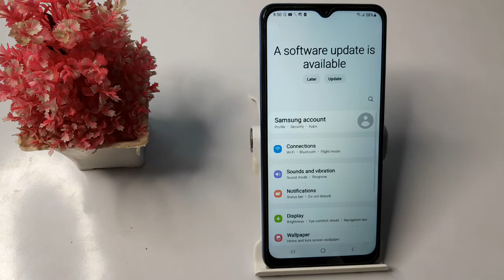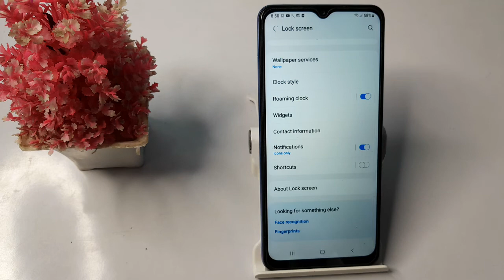how to enable fingerprint lock in Samsung Galaxy M13